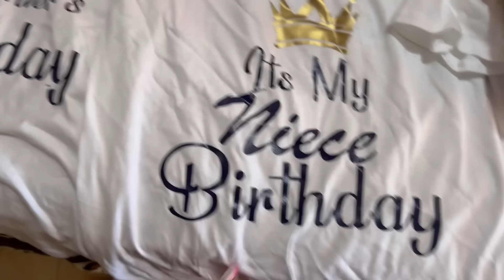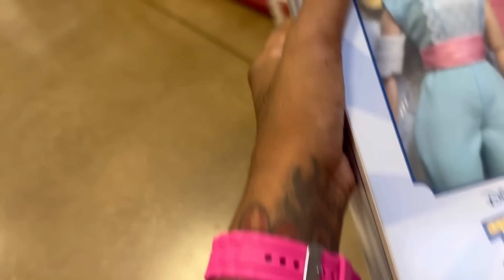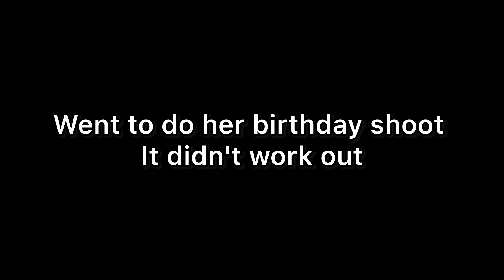AMOURAS FIRST BIRTHDAY PARTY !! HAPPY BIRTHDAY BABY Amoura / Deeofficial